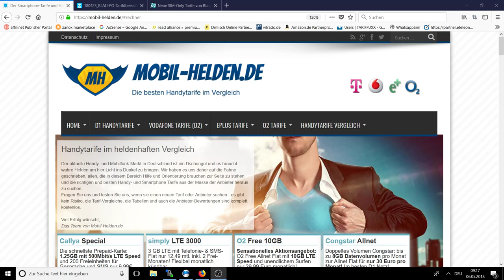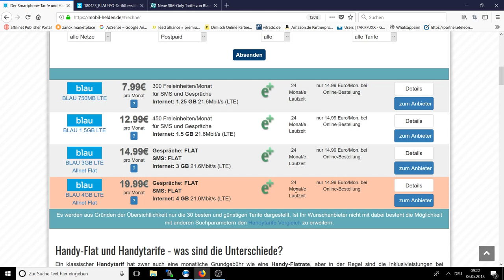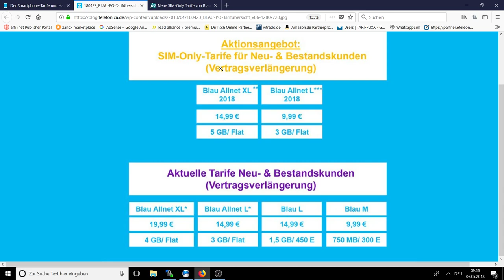Blau.de mit neuen richtig billige Aktiontarifen - lohnen die sich?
Ab 8. Mai gibt es bei Blau Mobilfunk neue Allnet Flat, die deutlich billiger sind als die aktuellen Angebote des Unternehmens. Wir haben nachgeschaut: für wen lohnen sich die Tarife und was sollte man beachten?